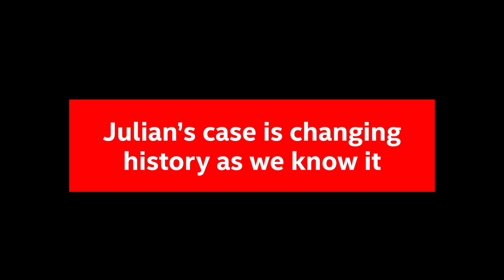Will You Defend Truth?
Your right to know has never been closer to being snatched away.

It is up to you to make sure that doesn't happen!

We must defend
We must defend our freedoms ✊